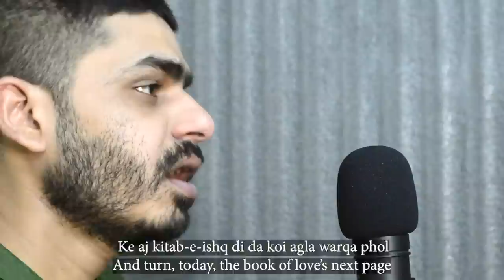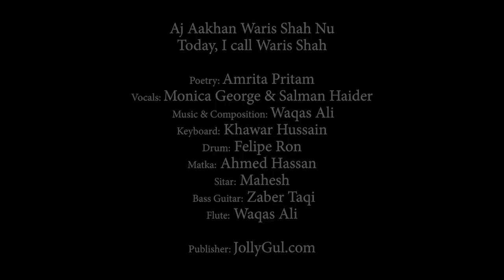"Aj Aakhan Waris Shah Nu" | Amrita Pritam | Salman Haider & Monica George | Waqas Ali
JollyGul presents a musical rendition of the renowned poem "Aj Aakhaan Waris Shah Nu", authored by Amrita Pritam, an eminent figure in modern Punjabi literature. This piece, crafted amidst the turmoil of the India-Pakistan partition in 1947, is an embodiment of Pritam's deep sorrow and fury over the devastating violence and mass displacement that occurred.

In her poem, Pritam reaches out to the famed 18th-century Punjabi Sufi poet, Waris Shah, the mind behind the epic, Heer Ranjha. She urges Waris Shah to rise from his grave and bear witness to the brutalities and horrors of the Partition, a time stained by chaos, bloodshed, and mass migration.

Transcending the boundaries of written verse and venturing into the realm of melody, JollyGul now brings you a song interpretation of this impactful poem on its YouTube Main Channel. This song is a collaborative endeavor, with the music wonderfully sculpted by Waqas Ali and the emotions brilliantly captured in the voices of Salman Haider and Monica George. We invite you to listen to and deeply contemplate the poignant message carried by this composition.

JollyGul has also produced two micro-documentaries on this subject in English and Urdu - links provided below.

Aj Aakhan Waris Shah Nu
Today, I Call Waris Shah

Punjabi Song

Poetry: Amrita Pritam

Singers: Monica George & Salman Haider

Music & Composition: Waqas Ali

Keyboard: Khawar Hussain
Drum: Felipe Ron
Matka: Ahmed Hassan
Sitar: Mahesh
 Bass Guitar: Zaber Taqi
Flute: Waqas Ali

Publisher: JollyGul Main Channel

Links to Micro-Documentaries:

JollyGul Movies & Documentaries Channel

JollyGul Urdu Micro-Documentary Channel